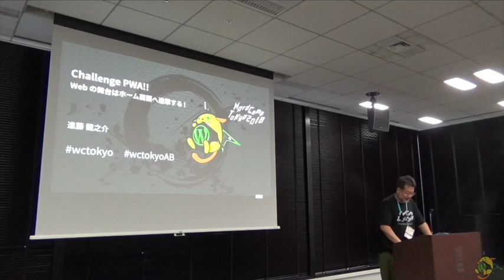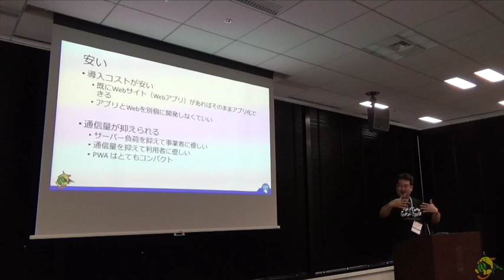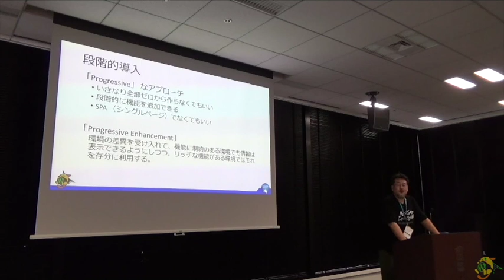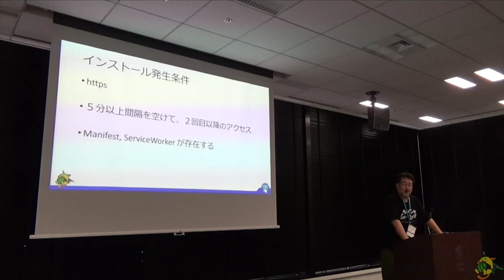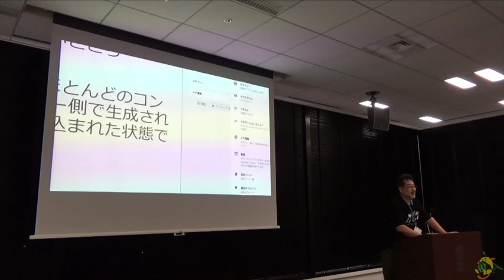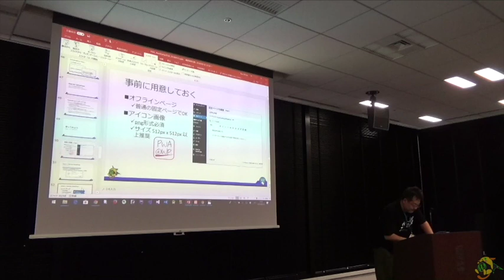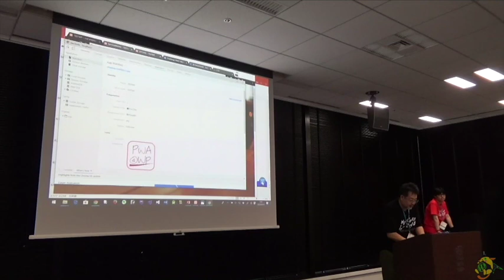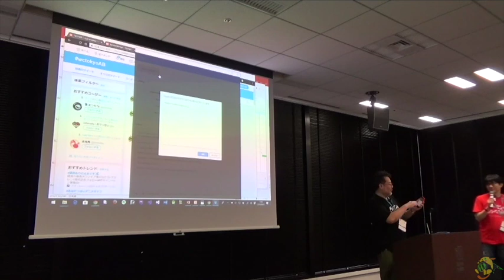Ryunosuke Shindo: Challenge PWA!! Web の舞台はホーム画面へ進撃する !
Challenge PWA! Home screen is the next battle field!
2018年3月末、iOS+Safari の ServiceWorker 搭載により、いよいよスマートフォンの99%のデバイスで PWA が稼働できる下地が整いました。
私たちの Web サイト、Web アプリケーションは、これから「アプリ」としてユーザーのホーム画面へ進出していくことができるのです！
このセッションでは、PWA (Progressive Web Apps) とはどんなものなのか、その利点ご紹介しつつ、WordPress の PWA化について、その簡単な手法や注意点などのノウハウを時間の許す限りお伝えしたいと思います。
また、WordPress PWA 化プラグイン「PWA for WordPress」を利用したクイックな WordPress サイトの PWA化のデモもお披露目したいと思っています。
できるだけ多くの人に PWA を知って欲しいと思いますので、非技術者の方でもわかっていただけるようにコーディングレスな形でお話しを進めたいと思います。
Let’s get ready for PWA !!
Let’s Challenge PWA !!